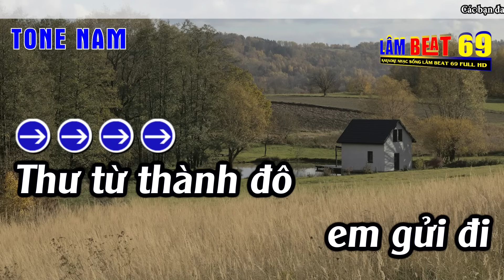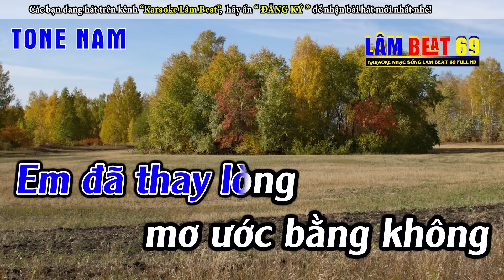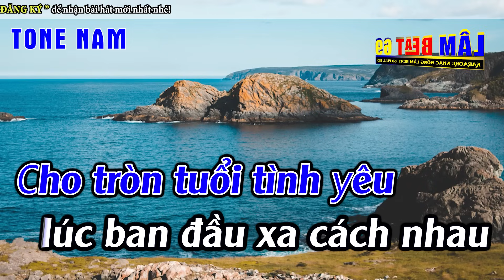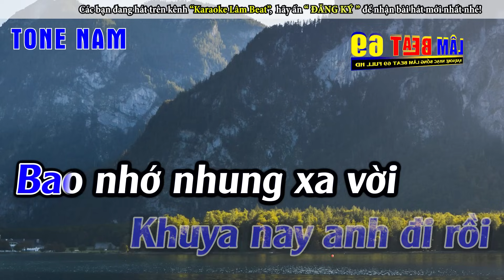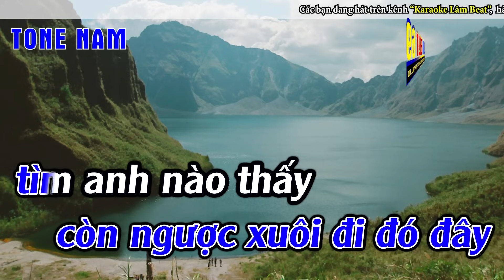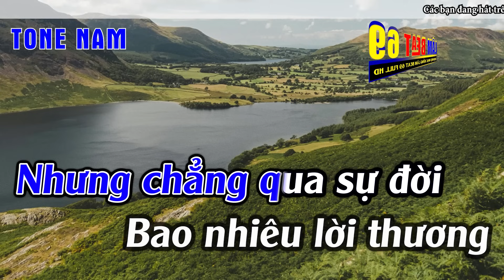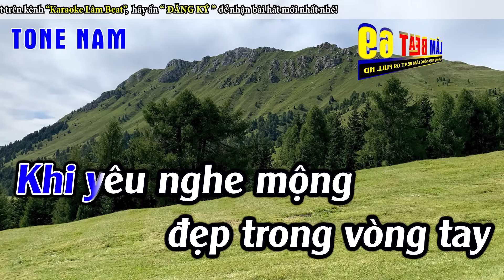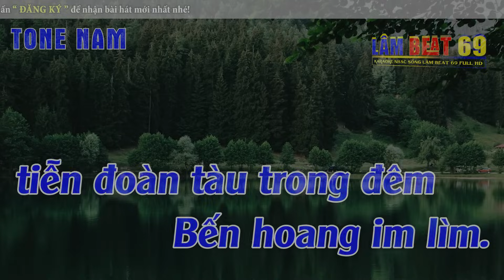Liên Khúc Bolero Tone Nam Dễ Hát - Karaoke Thư Tình Em Gái - Karaoke Lâm Beat - Beat Mới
► Tác Phẩm : Liên Khúc Bolero Tone Nam Dễ Hát   -   Karaoke Thư Tình Em Gái  -   Karaoke Lâm Beat   -   Beat Mới